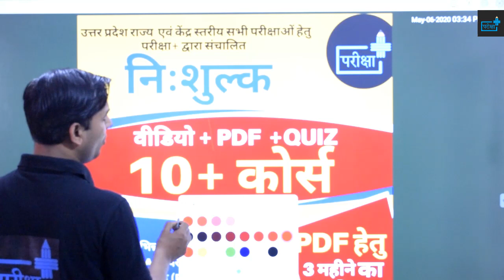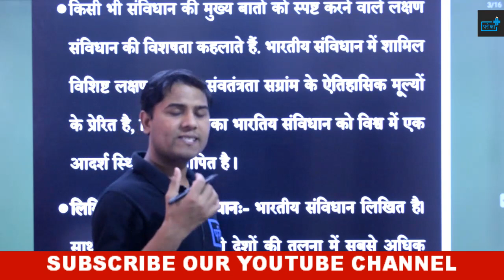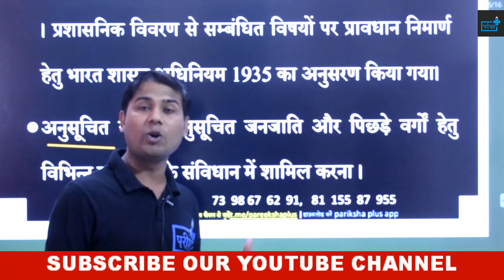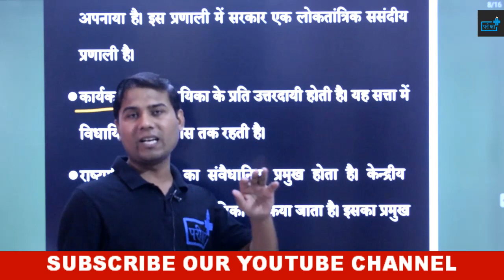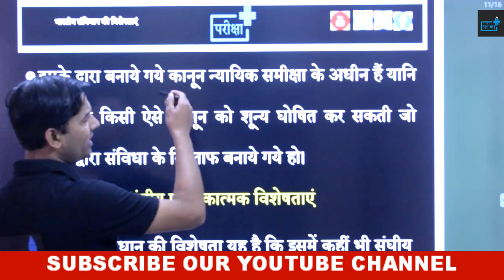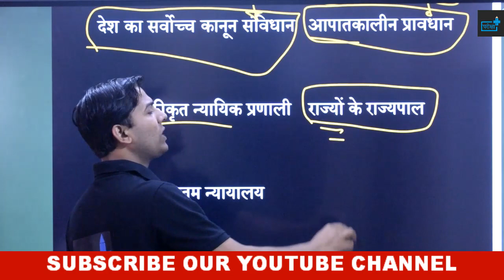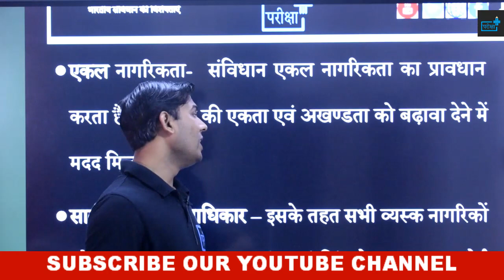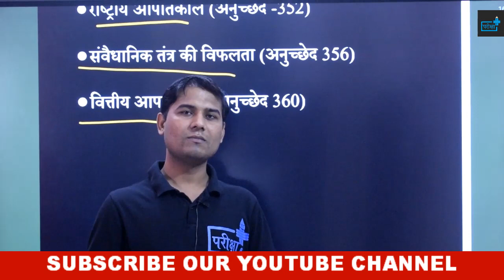FEATURES OF INDIAN CONSTITUTION | भारतीय संविधान की विशेषताएं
दोस्तों इस वीडियो में संविधान की विशेषताओं पर व्यापक चर्चा की गयी है | चूँकि यह टॉपिक राज्य स्तरीय सभी परीक्षाओं में पूछा गया है और पूछा जायेगा अतः पूरी वीडियो को बहुत ढंग से देखिये |
🔊🔴 10+ FREE_COURSE 🔴🔊

दी जाएगी

🔴सब्सक्रिप्शन लिंक -

~टीम परीक्षा+